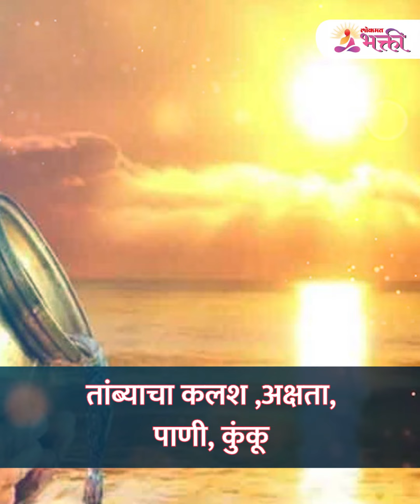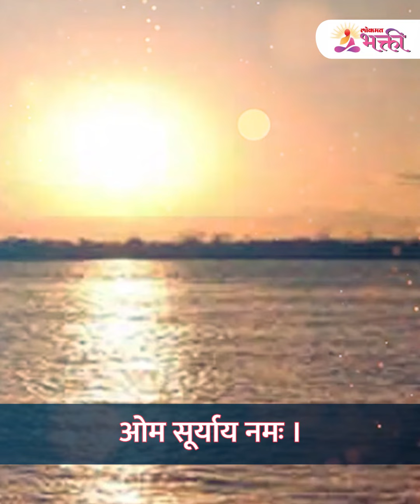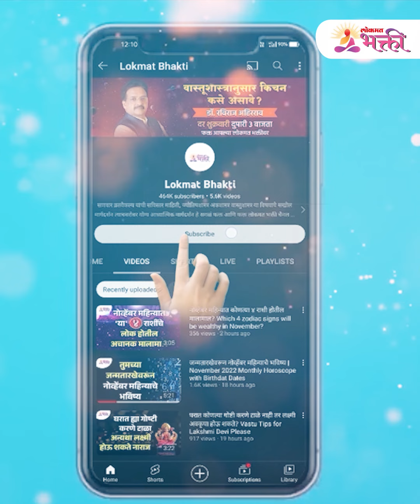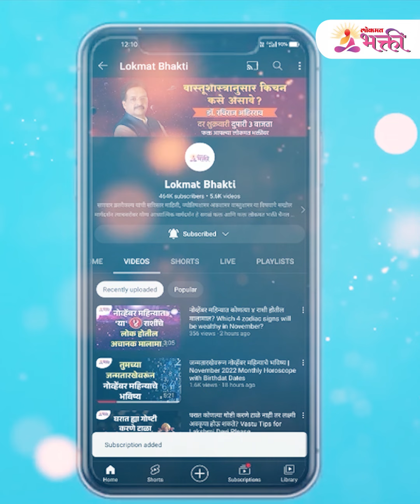यशस्वी होण्यासाठी भानू सप्तमीला करा "ही" एकच गोष्ट! | Bhanu Saptami | Lokmat Bhakti | KA 3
भानू सप्तमीला ही एकच गोष्ट करा, यश तुमचंच समजा!